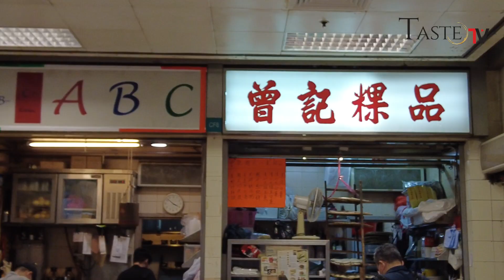《街頭酒霸王》上環皇后街熟食中心 - 食潮洲菜配Gin？｜曾記粿品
上集帶大家去上環皇后街熟食中心試印度菜food and wine pairing。今集我們帶大家去上環皇后街熟食中心用Wine Luxe 的HANABI 櫻花味gin來配潮洲粿品，你覺得這次配搭會成功嗎？

曾記粿品
地點：上環皇后街1號皇后街熟食市場8號檔

櫻花味金箔特別版「花火HANABI GIN」於經已正式推出。大家可到LUXE IS MALL購買
亦可到HK Liquor Store、偉成洋酒、The Club by HKT Shopping 、GurBeer等商鋪購買。